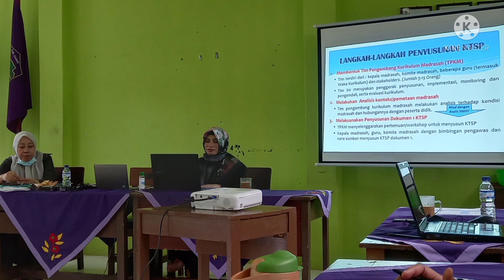DOKUMENTASI SOSIALISASI PENYUSUNAN dan PENGEMBANGAN DOKUMEN KTSP MTs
dokumen penyesuaian ktsp MTs

dokumen penyesuaian ktsp kondisi khusus
penyusunan dokumen 1 ktsp
prosedur penyusunan dokumen ktsp
alasan penyusunan dokumen ktsp
berita acara penyusunan dokumen ktsp
panduan penyusunan ktsp dokumen 1
penyusunan dokumen kurikulum
penyusunan ktsp sd
dokumen ktsp mi
sk tim penyusun ktsp smp
penyusunan ktsp paud
penyusunan ktsp smp